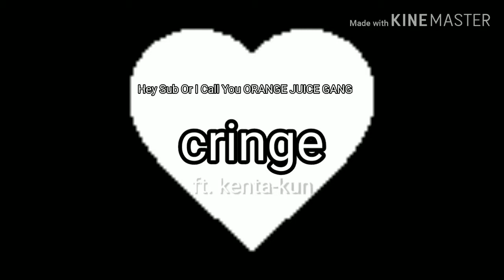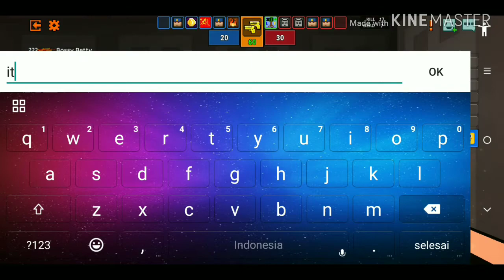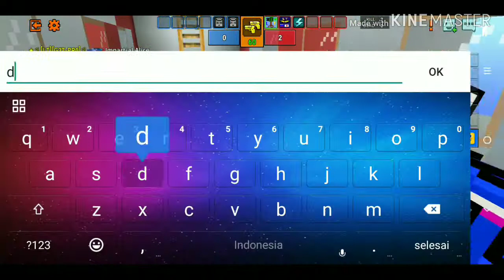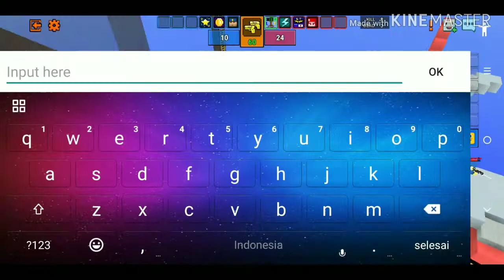A Kid That Took The Game And His Skin Seriously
JOIN LEGENDARY TEAM NOW